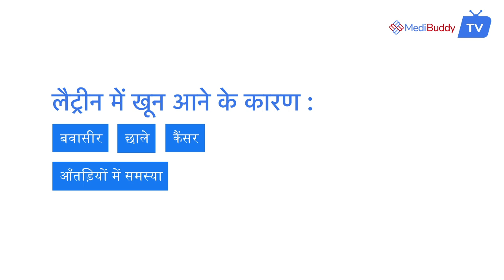लैट्रीन में खून आने का क्या कारण है?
डॉ. गौरी कुलकर्णी,एम.बी.बी.एस, एम.आर.सी.जी.पी [आइ.एन.टी], बी.एस.आई.सी (बी.ए.सी.पी)
सामान्य चिकित्सक

लैटरिंग में खून देख कर बहुत लोग घबरा जाते हैं |

इसके कई कारण हो सकते हैं जैसे कि - बवासीर, छाले, आँतड़ियों में समस्या या इंफैक्शन या फिर कैंसर भी |

अगर आप लैटरिंग में खून देखते हैं तो यह बहुत ज़रूरी है की आप इसका इलाज करवाएं |

अगर आपको ऐसी कोई भी समस्या है तो आप डॉक्सऐप पर डॉक्टर की सलाह ले सकते हैं |

लैट्रीन में खून आने के कारण :

        बवासीर
         छाले
        आँतड़ियों में समस्या
        कैंसर

More info.

मल में खून आना या गहरे काले रंग का मल आना एक मेडिकल स्थिति है, जिसे मेडिकल भाषा में मलीना के नाम से जाना जाता है। मल में खून आना खुद कोई रोग नहीं है, लेकिन यह कई अंदरूनी शारीरिक समस्याओं का संकेत हो सकता है। दूसरे शब्दों में मलीना यानि मल में खून आना सिर्फ एक लक्षण होता है। मल का रंग काला पड़ने की मुख्य वजह यह भी हो सकती है कि उसमें काफी मात्रा में खून मिला हो।

मल में खून आना पाचन तंत्र में खून बहने का परिणाम होता है। खून, विशेष रूप से पेट, इसोफेगस या छोटी आँत के ऊपरी हिस्से से बहता है। पाचन तंत्र थोड़े बहुत खून की मात्रा को खाद्य पदार्थों की तरह पाचन क्रिया में शामिल कर देता है, जिस कारण से मल काला दिखने लगता है।

अगर मल में अधिक खून आ रहा हो तो यह एक मेडिकल इमर्जेंसी है। यदि मल काला तथा टार जैसा आ रहा है, तो इसकी जांच हमेशा एक डॉक्टर द्वारा ही की जानी चाहिए।

कब्ज़ और सूखे मल द्वारा घाव होने पर बवासीर होने के कारण
फिस्चुला, फिशर, गुदा या बड़ी आँत में पॉलीप्स मल के साथ ब्लड आने के गंभीर कारण हैं
गुदा का कैंसर
बड़ी आँत का कैंसर
आँत में संक्रमण जैसे कोलाइटिस
अल्सरेटिव कोलाइटिस (आंत की सूजन)
इनके अलावा किसी खाद्य पदार्थ से एलर्जी और खून से सम्बंधित रोग के कारण भी ब्लड आने की समस्या हो सकती है|

अगर आप मल में खून आने की समस्या से परेशान हैं तो तुरंत हमारे विशेषज्ञ से बात करें